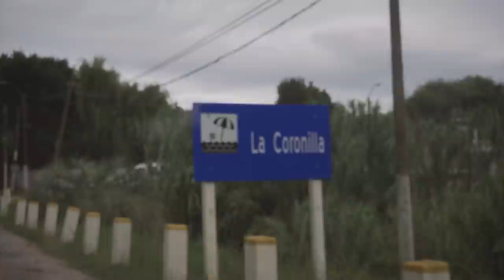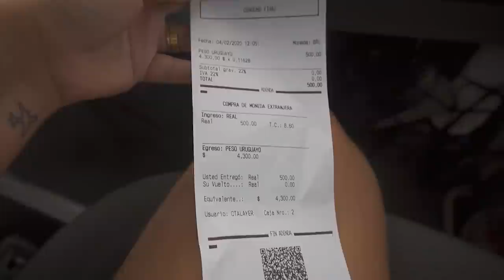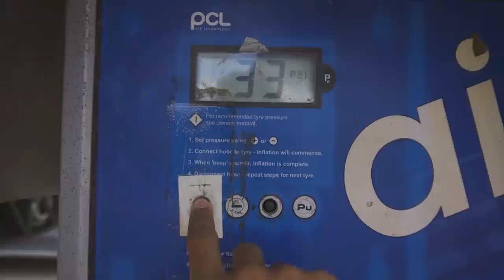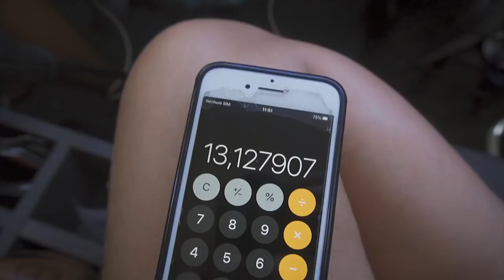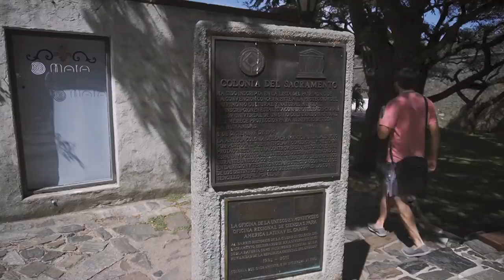CASAL VIAJA EM KOMBI PELO URUGUAI EM 20 DIAS - DOCUMENTÁRIO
Agradecimento especial as pessoas que nos apoiam a continuar viajando!
Luiz Henrique
Marco Schwantes
Danyla Borobia

O que é o Outras Áreas?
Projeto criado pelo Henrique e Suelen, casal apaixonado por viagem que vai dar uma volta ao mundo de Kombi a partir de Janeiro de 2020. O proposito de gerar conteúdo em diversas plataformas como Facebook, Instagram e Youtube é inspirar Jovens e Adultos a realizarem seus sonhos e buscar o que faz seu coração bater mais forte.